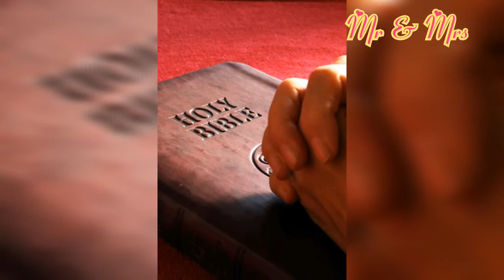तुझे छु कर मैंने पाया / Tujhe Chhu Kar Maine Paya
Hi friends

बहुत ही सुंदर प्यारा गीत है तुझे छु कर मैंने पाया नया जीवन सचमुच प्रभु को छूकर हम एक नया जीवन पा सकते हैं इसीलिए हमने प्रभु में बने रहना है